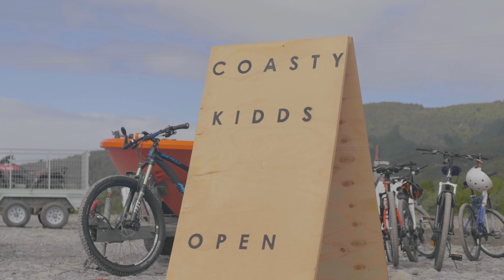Maunga to Moana 2020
The Huringa Pai Maunga to Moana Adventrue Race took off with a bang!

"Where Competition Meets Culture" was the catchphrase of this year's Huringa Pai Maunga to Moana Adventure Race (M2M).

In its second year open to the public, the race up Hikurangi Maunga and ending at Tuparoa beach registered over 100 participants and had support from over 20 sponsors, including Trust Tairāwhiti.

The March event was sought after by many multi-sport enthusiasts because of its spectacular 20km hike, 25km cycle, and 7km run, along with unique challenges along the way. The visitor experience M2M offered was second to none for many newcomers to the infamous East Coast.

Organiser Keelan Poi said the race was all about being "whanau friendly with a wellbeing focus".

Individual winner Hori Heeney said of the race "2020 Maunga to Moana. What an awesome event it was, I highly encourage all whanau and friends to give it a go next year as it is truly an amazing experience for all!"